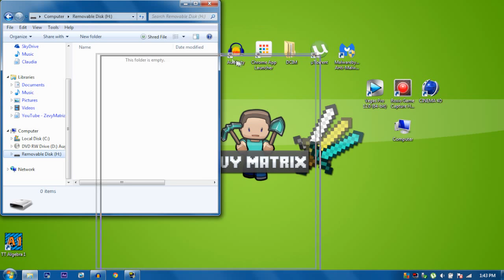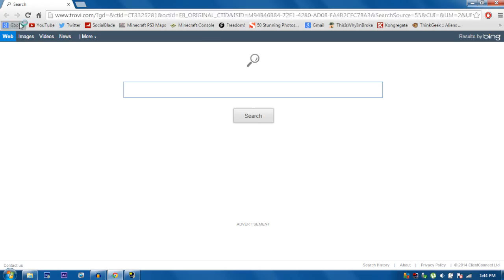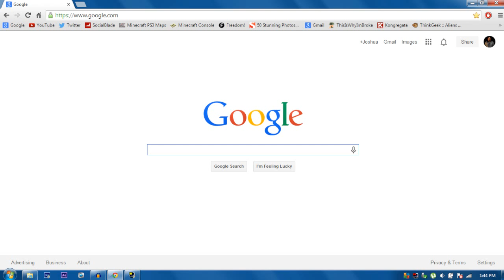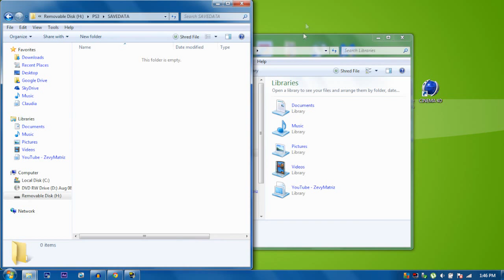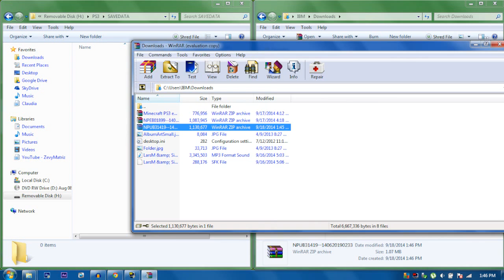How to Download Minecraft PS3 Maps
My PSN: ZevyMatrix
Hey dudes, hope you enjoyed my minecraft video if you want more minecraft look below.
Eat. Pray. Game.

I'm Zevy Matrix, I post a Minecraft video everyday and other let's plays. I  post two videos before lunch, I live in eastern time so it will probably get to you before, except if your in the UK sorry. If you have any questions or suggestions feel free to private message me or put it in one of the comments to my videos.
Thanks for reading this and  I will see you later. Eat. Pray. Game.